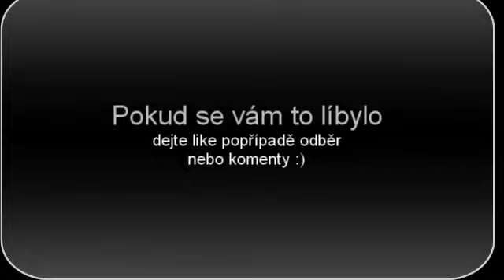Stunty na gta_sa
Vytvořil EvHead95 pokuď chcete ip serveru napište do komentu já vám ho dám jinak na gta sem pod přezdívkou Veos :)